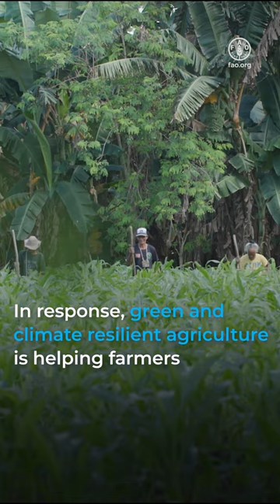Building better lives in Asia-Pacific through green and climate resilient agriculture (VT)